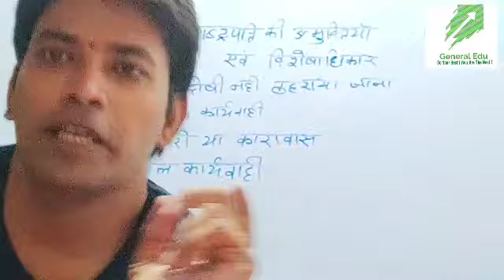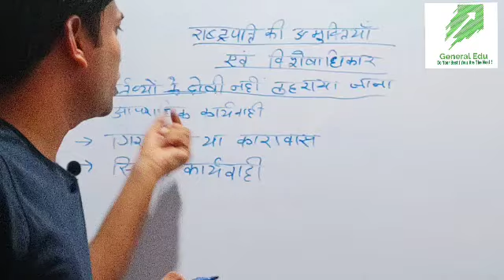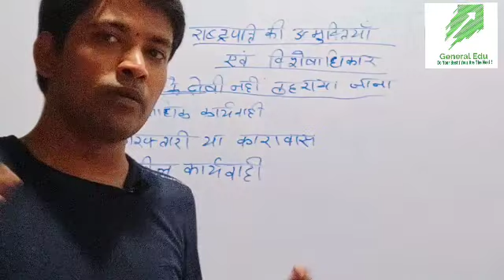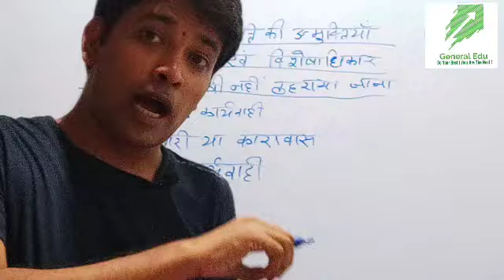राष्ट्रपति || राष्ट्रपति की उन्मुक्तियाँ एवं विशेषाधिकार || Part-17